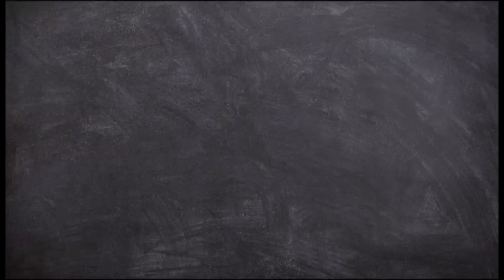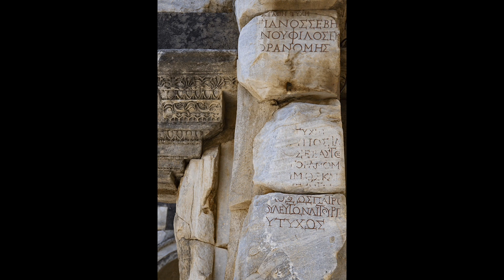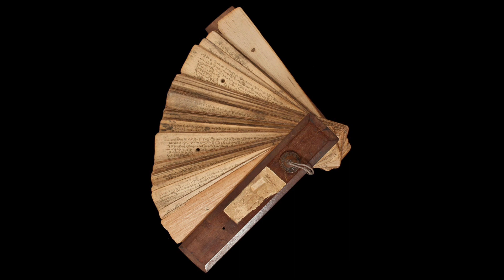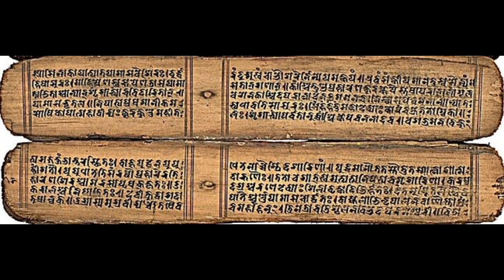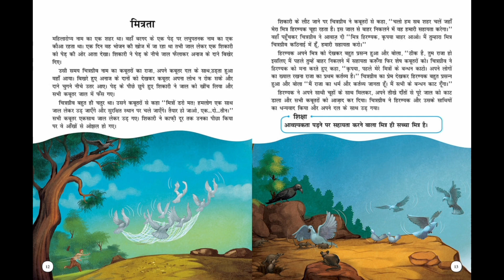कक्षा :-3, कहानी की कहानी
तैयारकर्ता :-इंदु देशवाल और मीनाक्षी नांदल